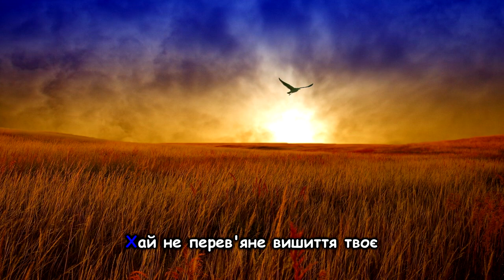Українська пісня "Вишиванка" та інші пісні для дітей українською мовою. Ukrainian songs.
Українська дитяча пісня "Вишиванка" та інші пісні для дітей українською мовою. Ukrainian songs.
Виконав В. Галабурда
Музика Н.Галабурда
Слова Л.Пшеничної
Аранжування Л.Рокецький